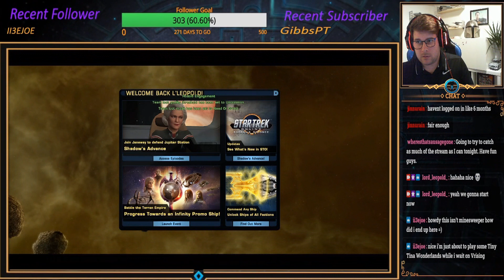Star Trek Online - T3 Ship Only PvP Arena - After Party Event Match 2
This arena match was part of the after party as the main event was a large Capture & Hold PvP event.